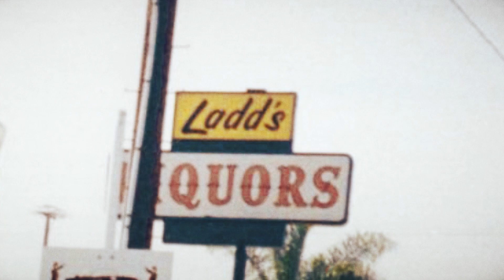The Greatest Gambling Story Ever Told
Now Available in Audio Book, eBook, and Print.  "The Greatest Gambling Story Ever Told", an Amazon bestseller, is an inspiring personal narrative about a filly who broke through the male-dominated world of horseracing and inspired crowds of men and women alike, along with a trio of gamblers who embark on an unforgettable adventure that’s as epic as the historic victory of Winning Colors. It’s Seabiscuit meets Narcos, and the best true-life gambling story ever told.